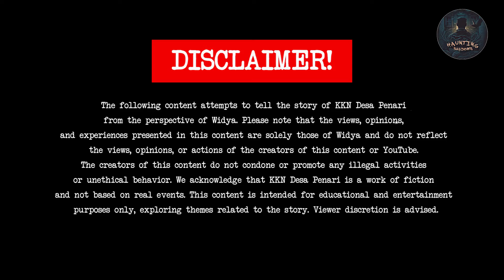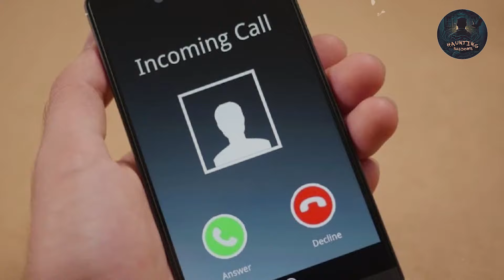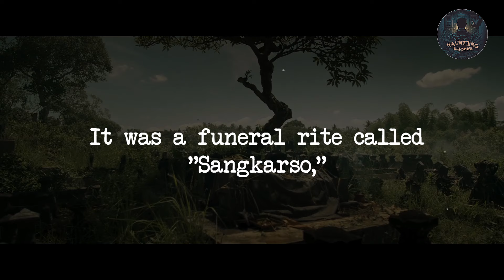Students Do Social Service in a Sacred Village, Unaware the Most Terrifying Figure Stalking Them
In the remote village known as the Dancing Village, a group of university students embarks on a community service program called KKN (Student Community Service). Their noble mission is to assist the villagers and immerse themselves in the rich local culture. Little do they know, the Dancing Village harbors a sinister secret that lurks beneath its serene exterior. As they delve deeper into their assignment, the students find themselves entangled in a web of inexplicable events and chilling encounters. Whispers circulate among the villagers about a mysterious dancer who becomes possessed by a malevolent spirit, forever bound to serve as its unwilling slave. Bound by the village's age-old traditions and sacred rules, the students walk a treacherous path, where the line between reality and the supernatural begins to blur. With each passing moment, they risk losing themselves to the haunting rhythm of the cursed dance that permeates the village. As they confront their deepest fears and challenge their beliefs, the students must unravel the dark secrets of the Dancing Village before it consumes them entirely. Will they escape the clutches of this malevolent force, or will they succumb to the sinister dance that binds them? The story of KKN Dancing Village is a gripping tale of horror and mystery, exploring the consequences of defying ancient traditions and the relentless pursuit of the truth in the face of the unknown.

KKN, Desa Penari, university students, community service, Dancing Village, sinister secret, mysterious dancer, possessed, supernatural, cursed dance, haunted, chilling encounters, treacherous path, reality vs supernatural, dark secrets, horror, mystery.